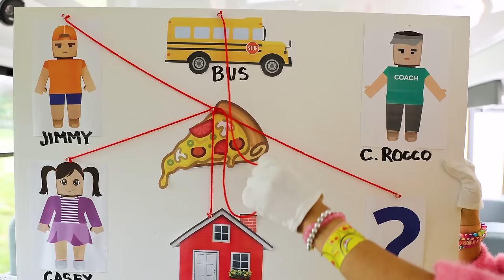Ellie Sparkles & Friends WANTED by DETECTIVE ROCCO | WildBrain Zigzag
Ellie Sparkles & Friends WANTED by DETECTIVE ROCCO | The Ellie Sparkles Show